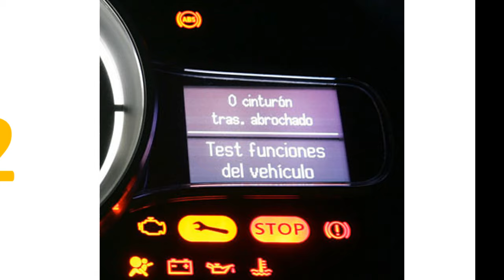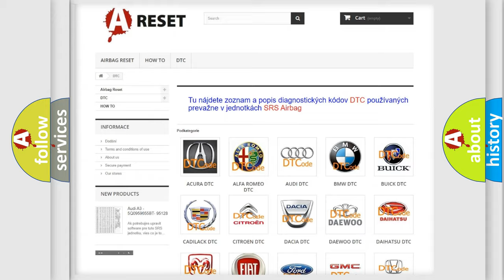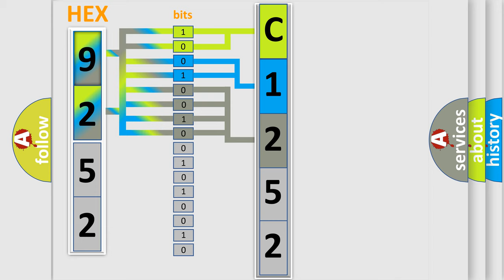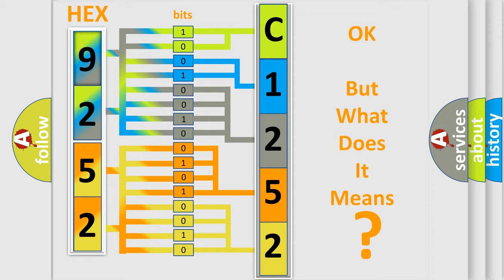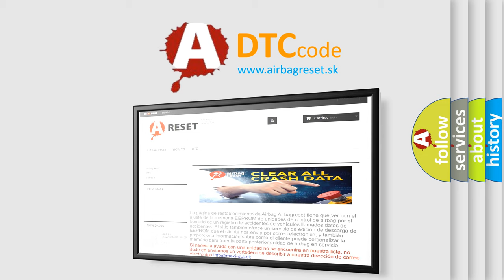DTC Dodge C1252-92 Short Explanation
Contents:
0:21 Basic DTC analysis according to OBD2 protocol standard.
1:48 Insight into programming
2:58 A diagnostically understandable description of the Diagnostic Trouble Code
3:05 Basic error definition

Make:
Dodge
Code:
C1252 92
Definition:
PCM or ECM Internal SPI Communications Diagnostics
Description:
Key on,system voltage over 9v for two seconds,and the PCM did not detect any PCM Reset events for 2 5 seconds during the test.